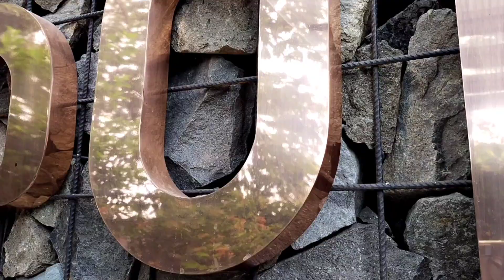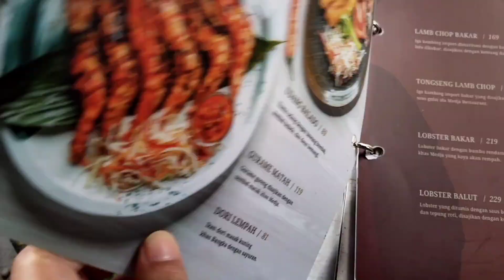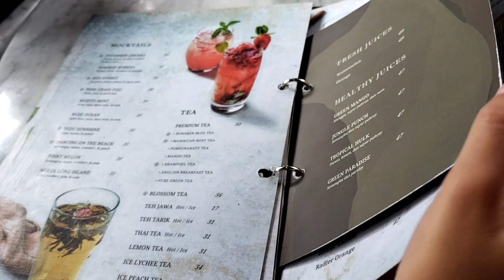REVIEW MEDJA RESTO BOGOR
Medja Resto merupakan salah satu restoran yang instagrammable di Bogor.
Alamatnya :
Medja Restaurant
Jln. Pajajaran Indah V No.6
Baranangsiang, Bogor, Jawa Barat